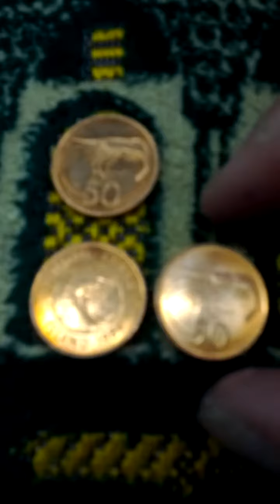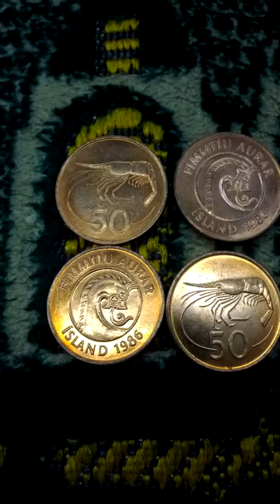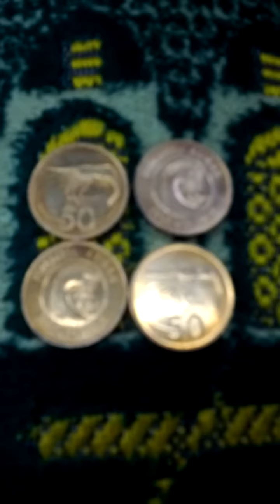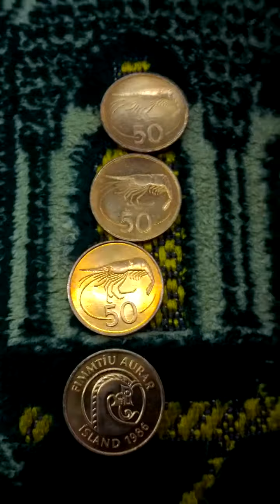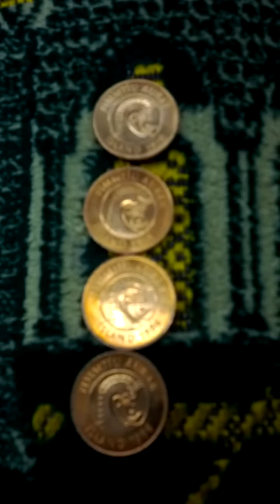Lots of Iceland 50 Aur 1986(AH 1408) Obsolete Coins-02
Tue 15th Sep 2020(AH 1442 Muharram).
These are lots of Iceland 50 Aur 1986(AH 1408) Obsolete Coins.
And this is a part of Seoul Metro Gyeong Ui Joong Ang Line from Hannam(K113) to Seo Bing Go(K112)...